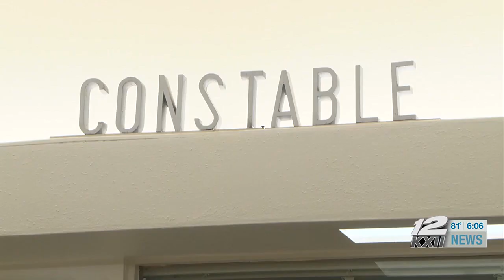Son takes over his father’s Grayson County Constable position after 16 years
After 16 years serving as the Grayson County Constable Precinct 2, Michael Putman is passing the badge to his son, Cody Putman.